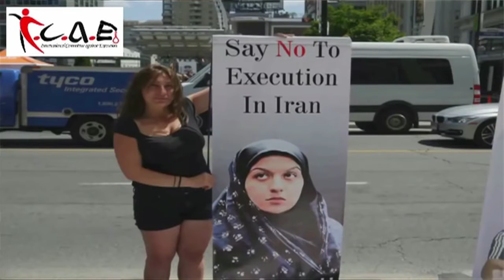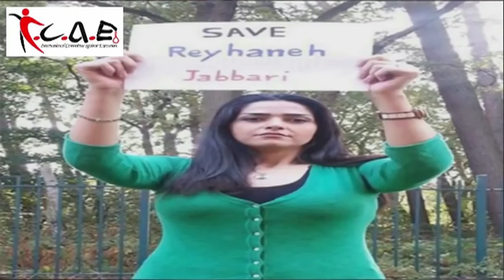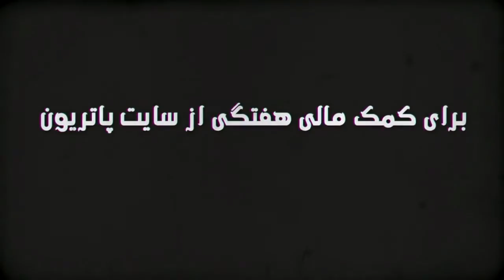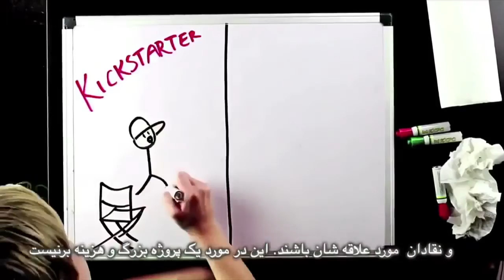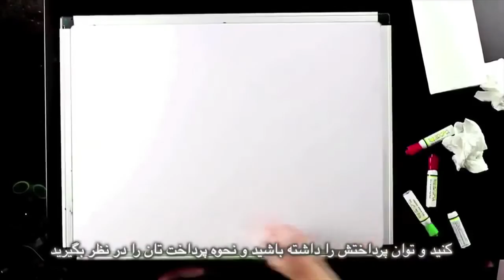Freedom and women's bodies, Bread and Roses TV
Freedom and women's bodies, Bread and Roses TV with Maryam Namazie and Fariborz Pooya
Interview with Hooman Sharifi, Choreographer and Art Director
Also on refugees and open borders, memorial ceremonies marking anniversary of Reyhaneh Jabbari's execution, attack on Liberty Camp in Iraq, Bring Louis Home Campaign, Raif Badawi wins Sakharov Human Rights Award, Fatwa against Quranic ringtones, and a wedding in Kobane.